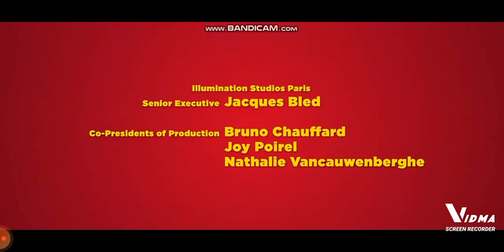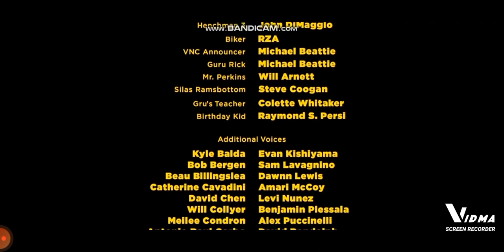Minions The Rise Of Gru End Credits Turn Up The Sunshine Song